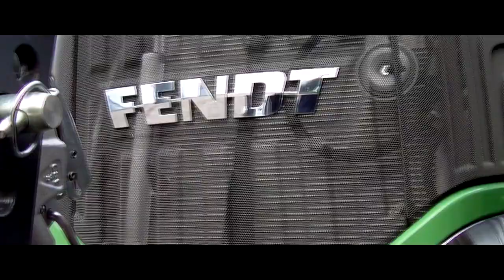Podsumowanie sezonu 2016 Lubuskie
Siemanko Życzę wam Szczęśliwego Nowego Roku 2017!  Pozdrawiam ;D